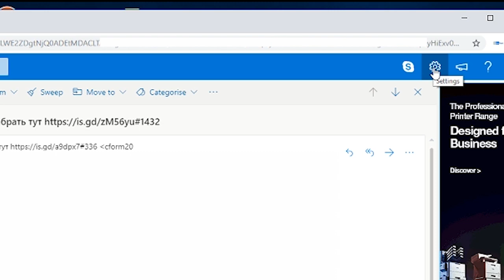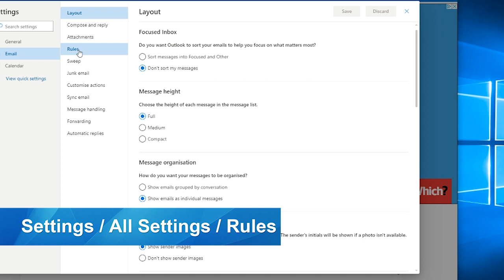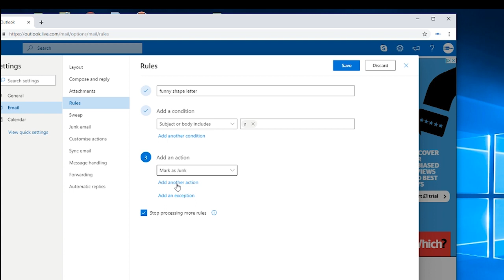Delete & Block Russian Junk Email in Outlook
These instructions apply to any language. Block emails by foreign language characters. We only refer to "Russian" because there is a high volume of junk mail coming through in Russian just now. If anyone in Russia reads this - we love you, but the email filters aren't coping well with the bots just now.